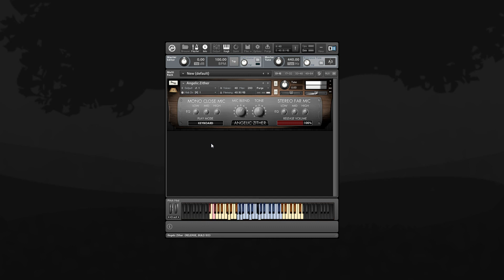Angelic Zither - Performance Demo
This is a quick performance demo of our Angelic Zither sample library for Kontakt

You can visit our homepage to read more about our sample libraries and listen to audio demos at:

Also, be sure to add us in your social networks to keep up with all our new releases, sales, and much more: